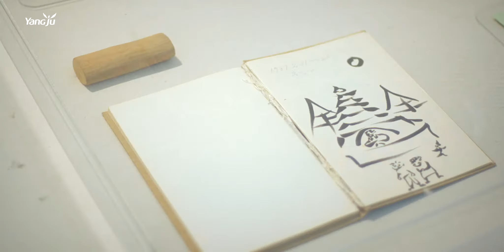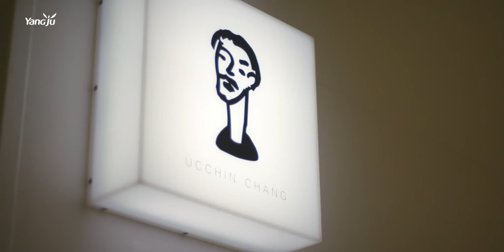양주 플레이리스트 산책 _ 싱어송라이터 조제의 감성적인 가을 양주노래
입추라서 감성적인 가을 양주 노래가 더욱 어울리는 오늘.
싱어송라이터 조제의 '산책' 한 번 들어보세요.
조은지와 함께 부른 정말 예쁜 양주 플레이리스트예요.
감동이는 오늘 플레이리스트에 '산책'을 담습니다.

곧 진행될 온라인 공개오디션의 선택곡 중 하나입니다.
잘 들어보세요~ ^^/